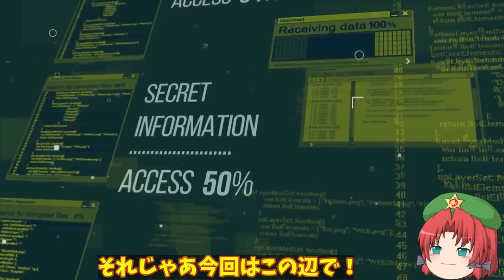【ゆっくり解説・軍事News】米猛プッシュの台湾へPAC3を追加支援！台湾はすでにウクライナ級への防衛体制か？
引用・転載「出典：海上自衛隊ホームページ」
引用・転載「出典：航空自衛隊ホームページ」
引用・転載「出典：陸上自衛隊ホームページ」